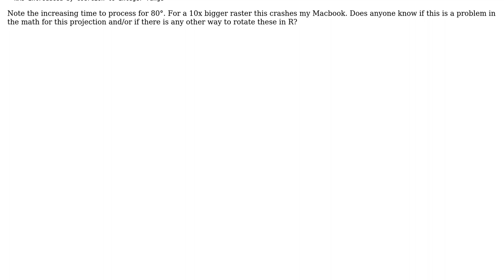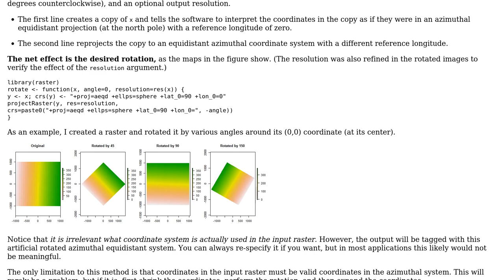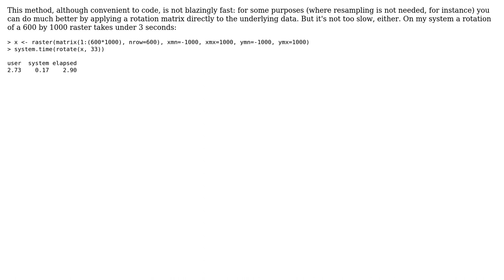GIS: Rotating ~90 using Two-Point Equidistant projection with Proj4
With thanks & praise to God, and with thanks to the many people who have made this project possible! You are responsible for your own actions.